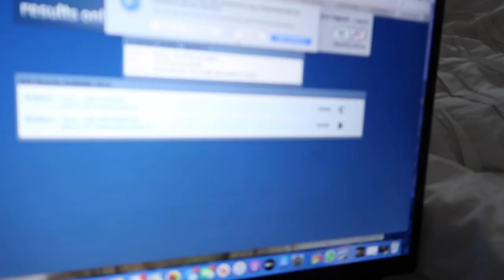opening my a-level results+GRWM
thank you to Estrid for sponsoring this video I'm so obsessed!! get yours